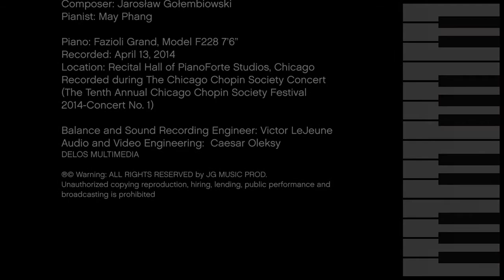Jaroslaw Golembiowski - SONATA ALLA SCARLATTI, pianist: May-Phang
This little compositions is playful and joyful.  It connects postmodern sonorities with Baroque sonata form.